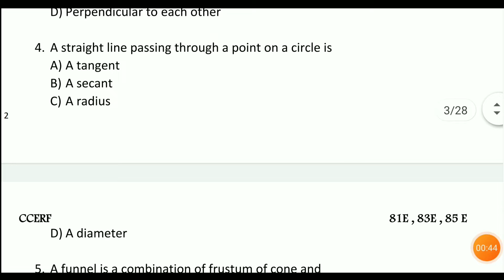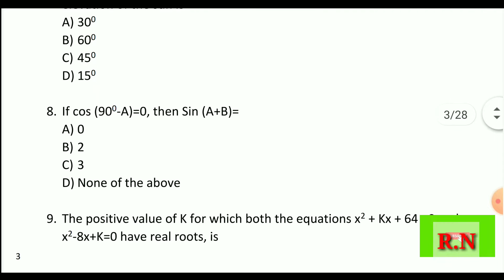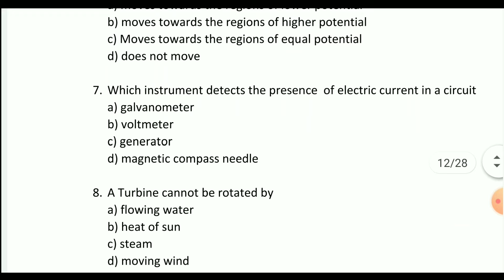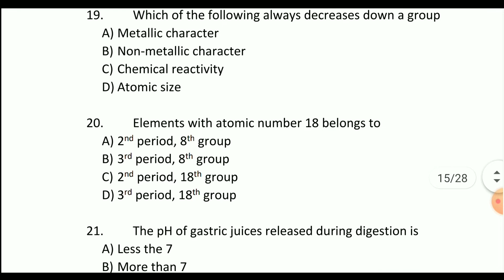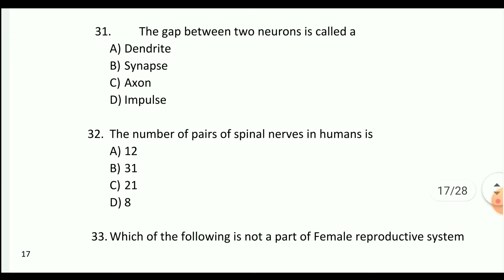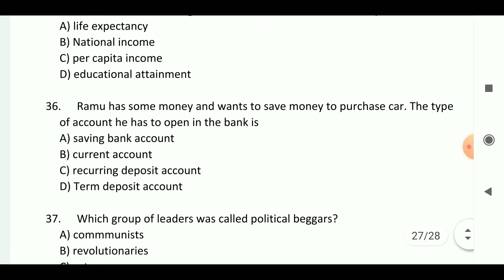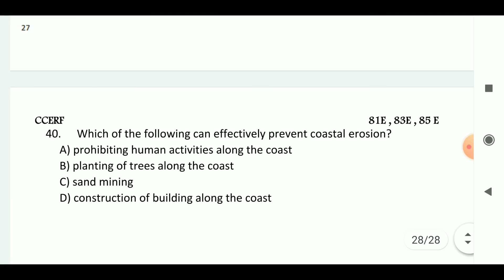KSEEB New Pattern Core Subject Model Paper|SSLC Maths,Science,S.Science Model Paper (120 Marks)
All 120 Marks Paper Covered hope useful this model to students for English medium students